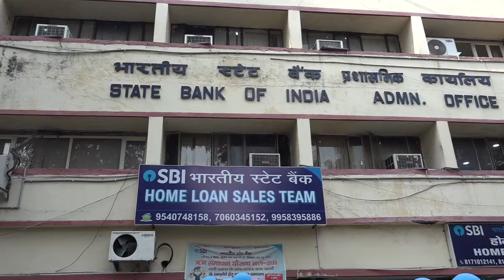भारतीय स्टेट बैंक की योनो एप से लोन लेना हुआ आसान इस वीडियो में देखें पूरा प्रोसेस